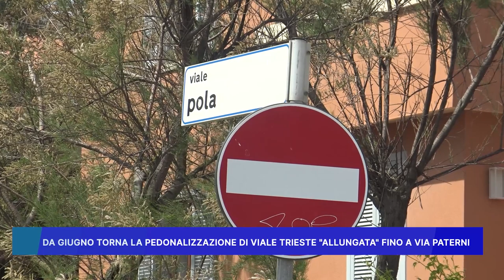DA GIUGNO TORNA LA PEDONALIZZAZIONE DI VIALE TRIESTE ALLUNGATA FINO A VIA PATERNI